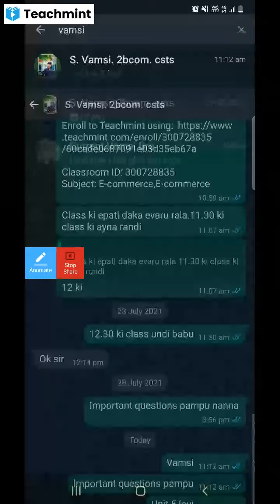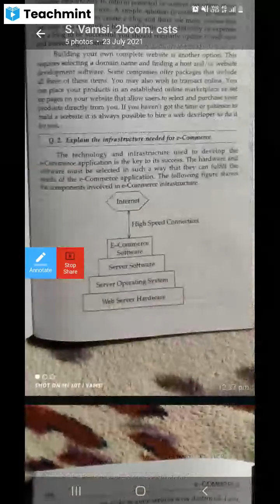Infrastructure needed for ecommerce